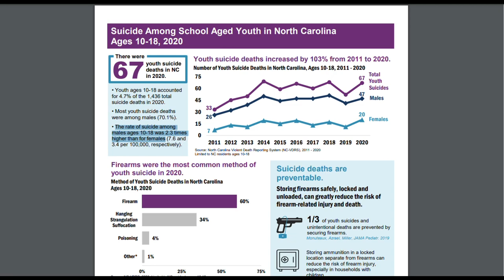Look for these warning signs that could lead to suicide, therapist says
September is Suicide Prevention Month, an important time for mental health experts across the country, including the Charlotte area.

Jhazmine Smith, a clinician, provides several services for patients of all ages. Smith says she serves patients ranging from young kids to senior citizens with mostly teens and kids utilizing her in-home counseling.

If you or a loved one are facing thoughts of suicide or self-harm, there is help readily available. You can call Suicide and Crisis Lifeline at 988 or chat with them online.